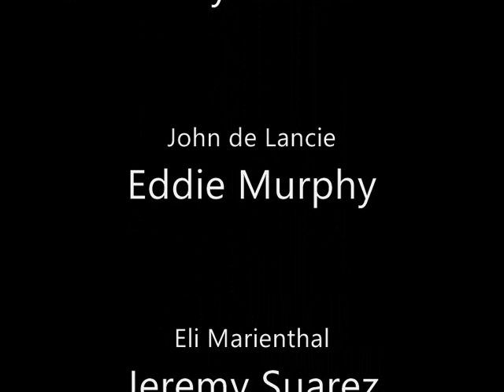Spike the Dragon and A Day for Donkey Part 11: Ending Credits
Here is part eleven of Spike the Dragon and A Day for Donkey.
Upscaled Entertainment
Hasbro
The Planet Clips
Cellidor
Sonicthehedgehogfan1993
Warner Bros.
Warner Bros. Entertainment
robohobosam
Random Fan
JoBlo Animated Videos
V/Line N Class Trains
Komodo Klawz
Rico Penguin
Komodo Klawz
Rotten Tomatoes Classic Trailers
Movieclips
Uncle Grandpa